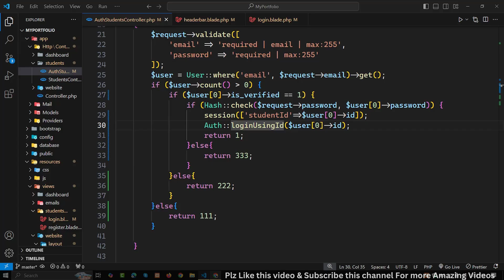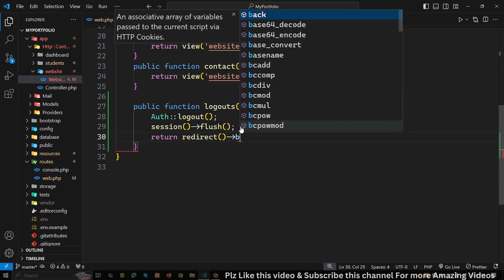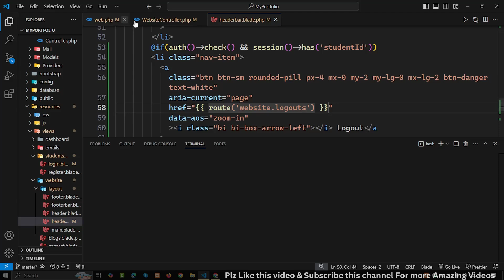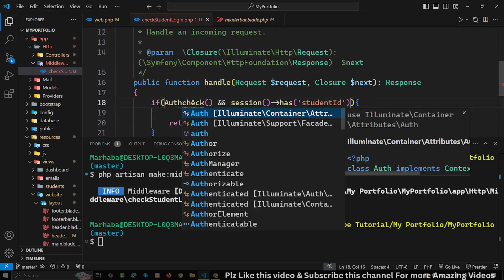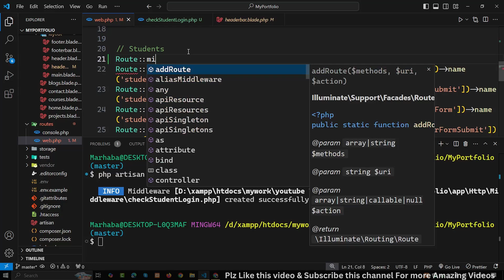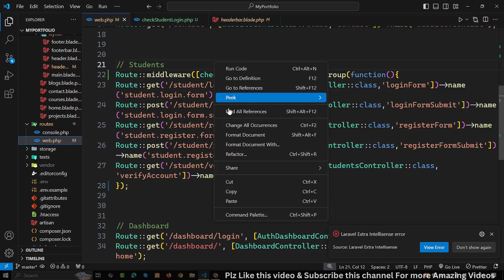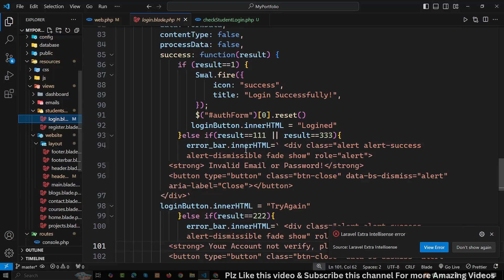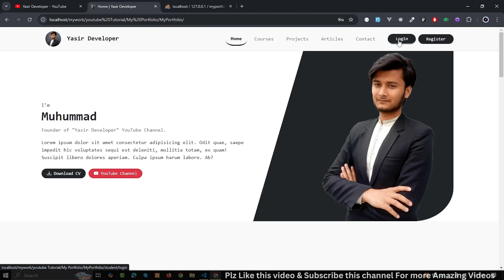Laravel 11 Project: Professional Portfolio CMS with Courses, Projects, & Blogs | Part 16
Laravel 11 Project: Professional Portfolio CMS Backend Series:

Unlock the potential of Laravel 11 by building a robust and professional Portfolio CMS that seamlessly integrates courses, projects, and blogs/articles. In this comprehensive tutorial, you'll learn how to set up a Laravel 11 project from scratch, design an intuitive dashboard, manage content, and create a fully functional portfolio site. Perfect for developers looking to enhance their skills or create a stunning portfolio to showcase their work.